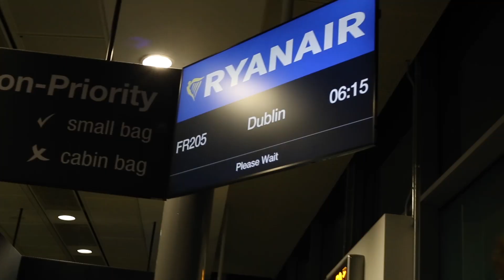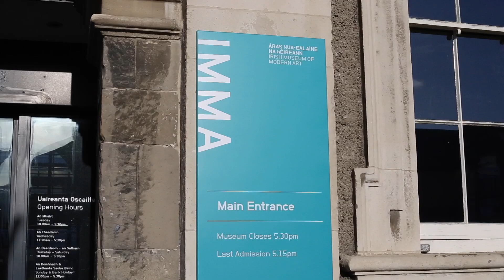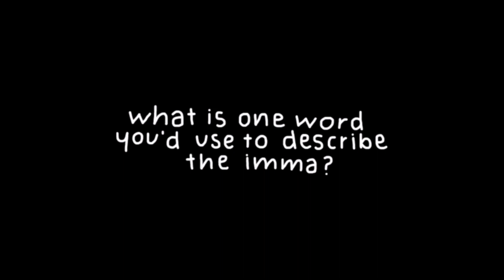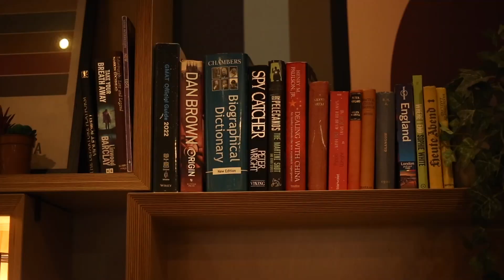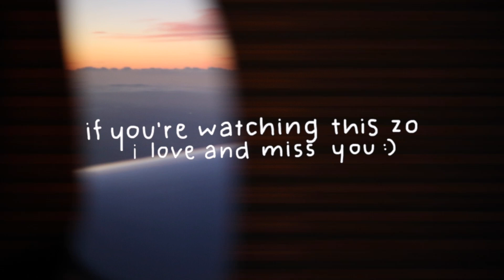24 hours in dublin, ireland with zoe │ the adventures of vic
POV: you have 24 hours in dublin, ireland (down to the minute). you and your best friend visit the classics: kilmainham gaol, temple bar, the Irish museum of modern art, the whole shabang!

Hey, fancy meeting you here! I’m Vic, a Gen Z philosopher, adventurer and academic. On my channel, you can find me exploring a new city, hitting the books, or living like the main character.